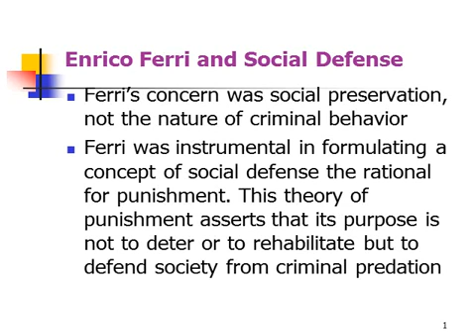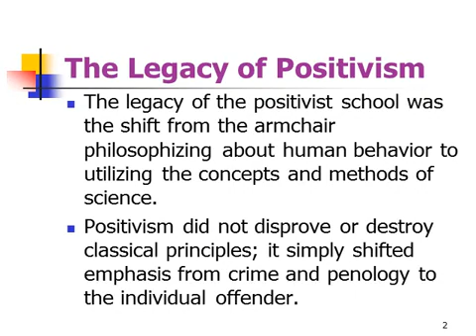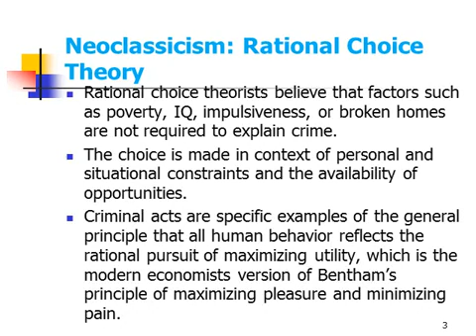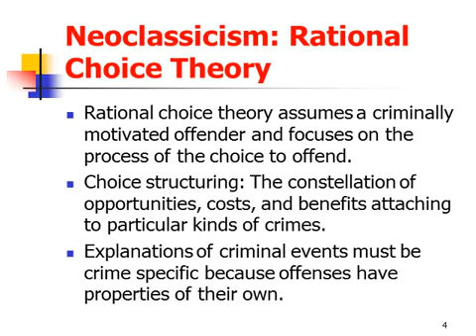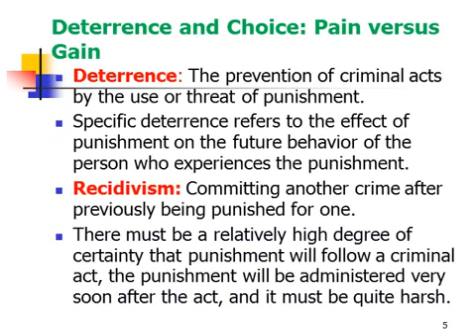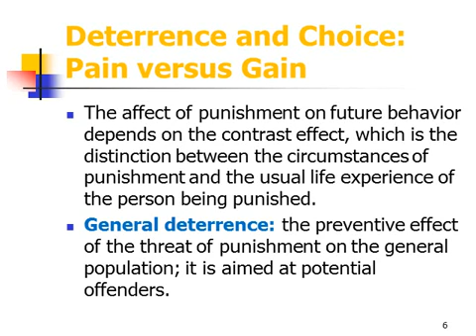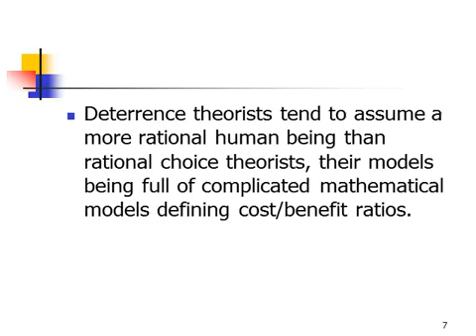Criminology and Penology - Last Lecture - Dr Mahmoud Abdel Ghany